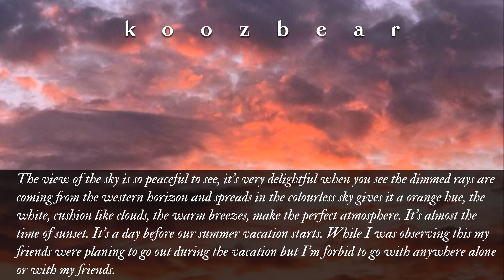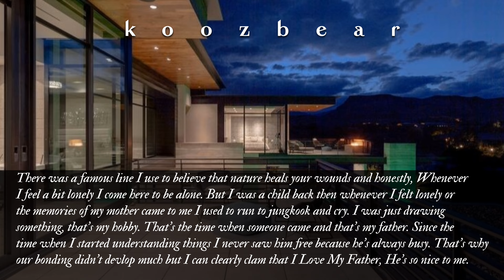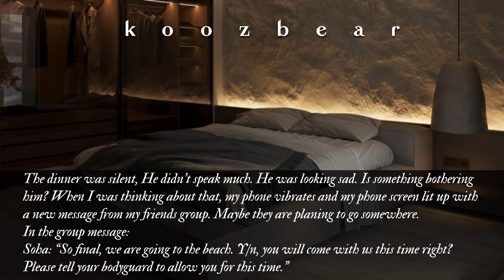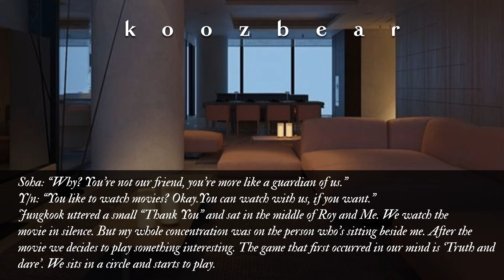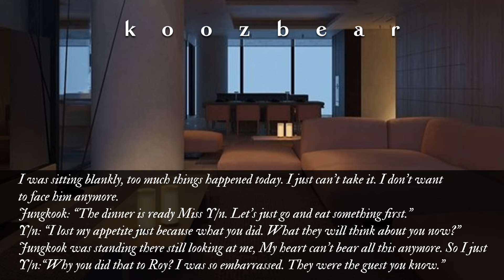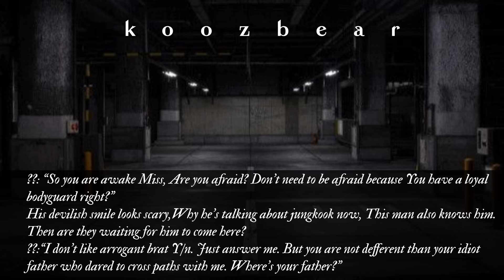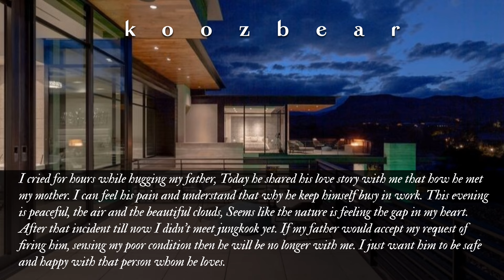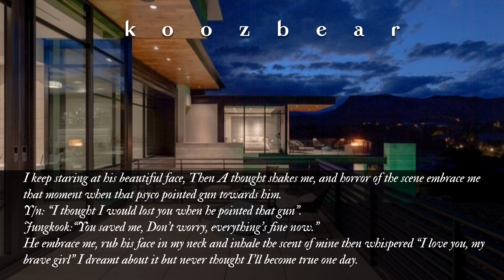When A Mafia Kidnaps You But He's Your Overprotective Bodyguard •||Jungkook Oneshot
The story is NOT based on real events. We don't have any intension to hurt or insult any culture, religion and perception. If you're not comfortable with these types of content simply leave this video but don't spread hatred. English is not my native language so please ignore my mistakes.